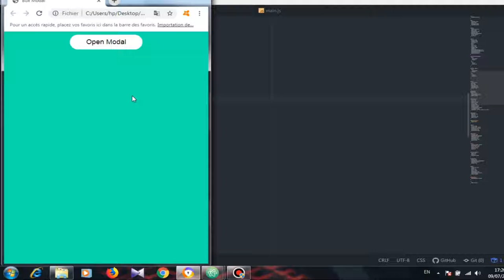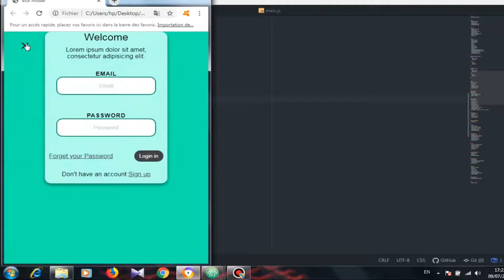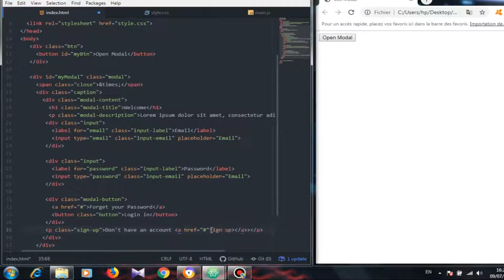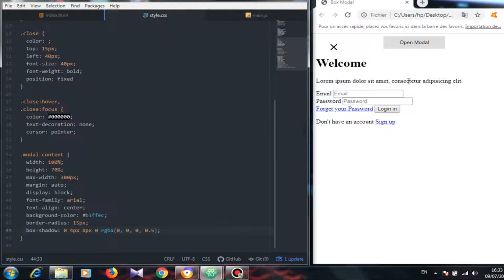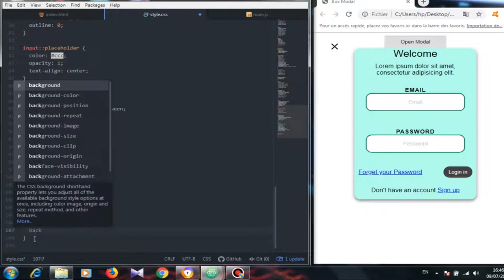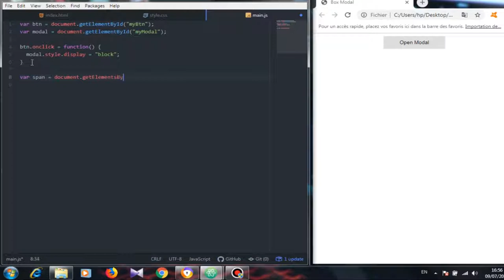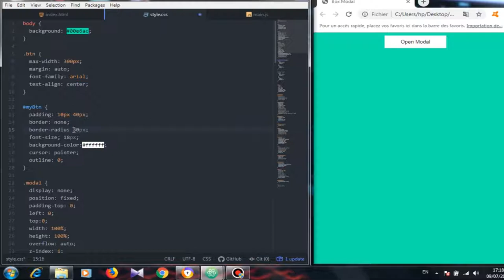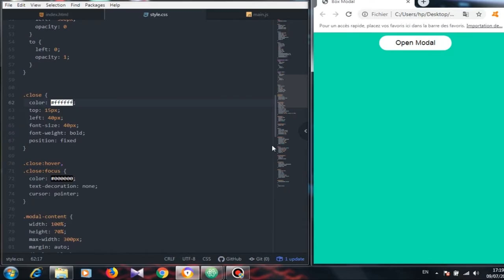How to create a modal box in Javascript and HTML & CSS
In this video you learn how to create a modal box in Javascript and HTML & CSS